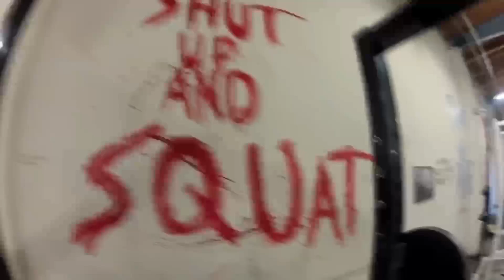The Ultimate Sleep Deprivation Protocol For Bodybuilders on Steeroids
3- Unfathomable Testosterone Boost, Sex Drive Boost & Extreme Lean Muscle Builder

Watch ccccc, .